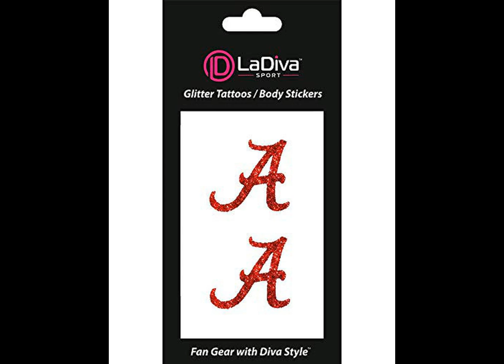Best Sports Fan Stadium Noisemakers | Gameday & Tailgating: Stadium Noisemakers (Product Review)